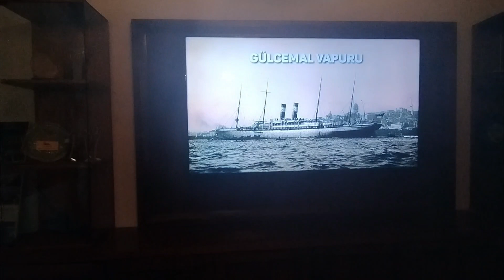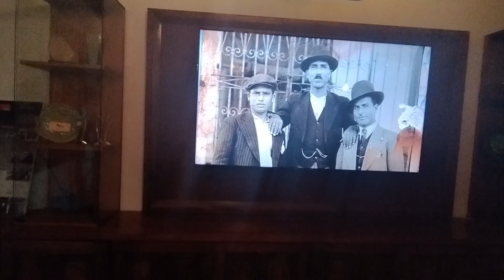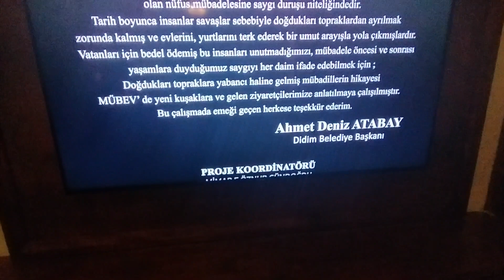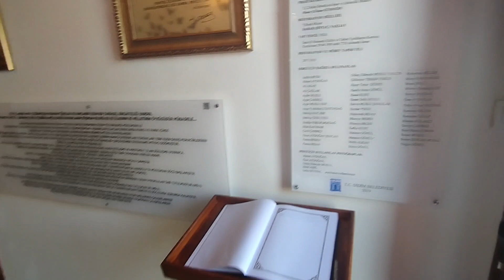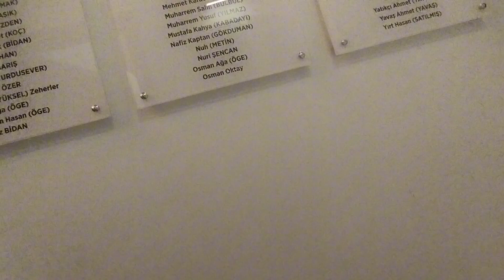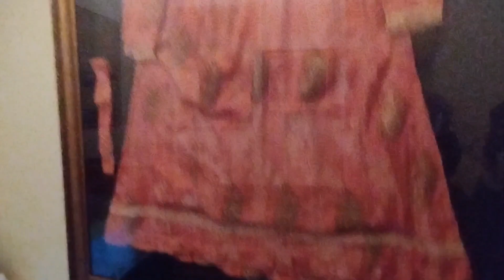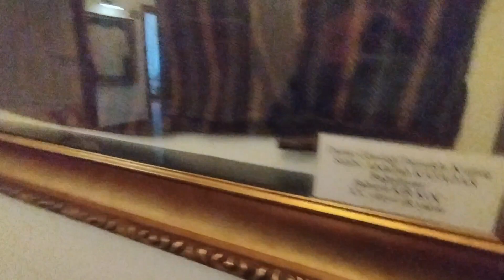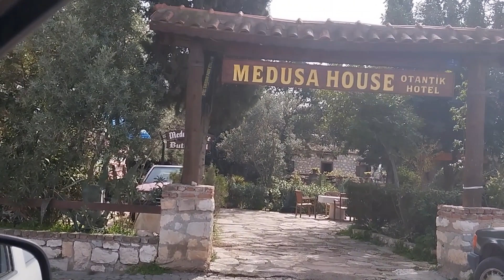DİDİM APOLLON TABINAGI~DİDİM MÜBADELE EVİ